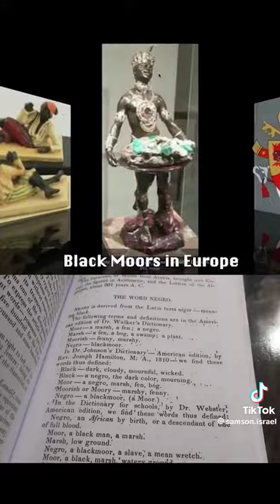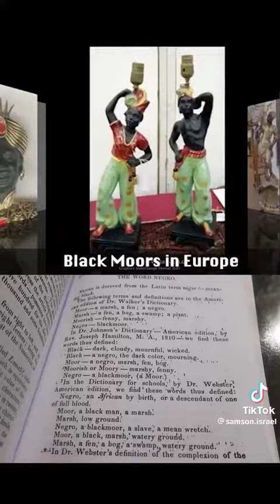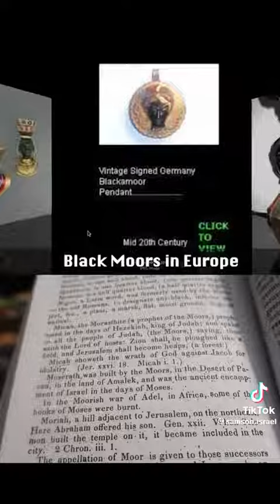Light & Truth. Download the book here